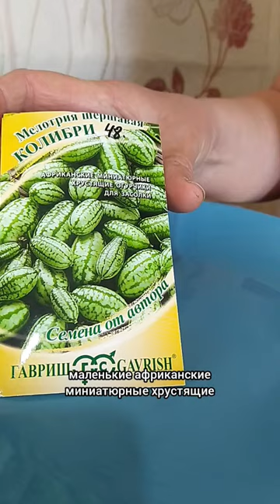Мини огурчики Мелотрия